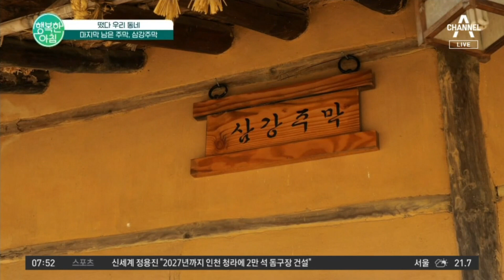소백산과 낙동강 사이 천년을 이어온 고장 ★예천★ 산 좋고 물 좋은 예천의 아름 다운 경치 | 행복한 아침 912 회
예천에 가면 꼭 가봐야할 곳 추천드립니다!!
아름다운 자연이 펼쳐진 ★회룡포★
신라가 삼국을 통일한 후 세운 ★장안사★